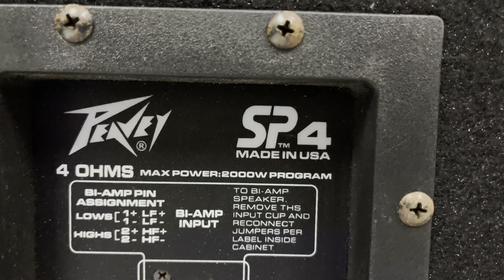CẶP LOA Mỹ Peavey SP4 FUN KÉP 40. Từ 22 côn 100,Bãi Đặt Dùng Nội Địa